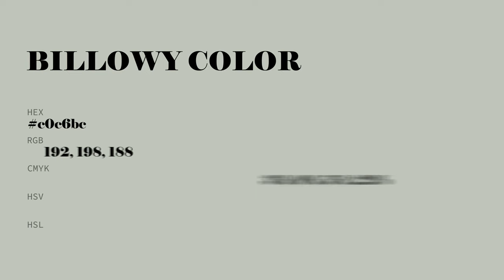Billowy color c0c6bc hex color - Green color - Warm color c0c6bc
What color is Billowy ? c0c6bc hex color - Green color - Warm color c0c6bc

Hex c0c6bc Color Code is also known as Billowy color.

Hex c0c6bc Color code in RGB color code model is created after adding 75.29% red color, 77.65% green color and 73.73% blue color.
Hex c0c6bc Color code in CMYK color (process color) code model is generated after subtraction of 3% cyan, 0% magenta, 5% yellow and 22% black.